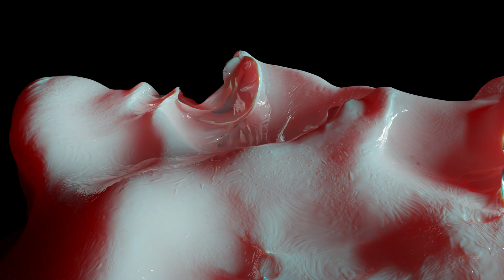STURMHERTA -- 11x16rash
STURMHERTA - SEQ05
Portable Storage Unit - PSU004
4 x Digital File
2021, Manchester, UK

Written and produced by Daniel Häs
Mastered by Bobo

Video by STURMHERTA